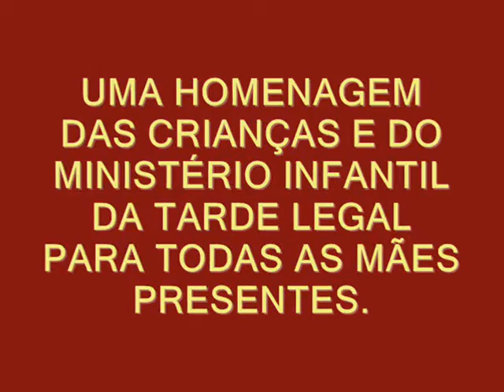HOMENAGEM PARA AS MAMÃES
É UMA HOMENAGEM DAS CRIANÇAS E O MINISTÉRIO INFANTIL DA TARDE LEGAL DA 1ª IGREJA BATISTA EM SAPIRANGA/RS